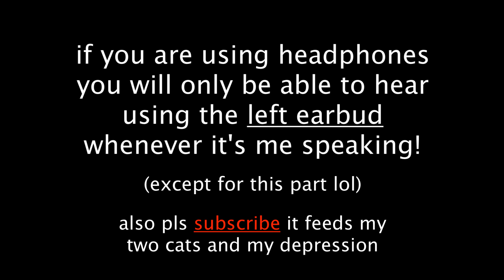The Music Freaks Ep. 2 but the entire episode is voiced by Daisy's voice actress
IN CELEBRATION OF 100K VIEWS ON EPISODE ONE, AS PROMISED, HERE IS EPISODE TWO! I will most likely start working on episode three when I get back from Nashville, so sadly that won't be for almost a MONTH! :(
Hello! My name is Harudori, but you can call me Phebe! I'm a weeb
who has officially decided to start the performing arts life!